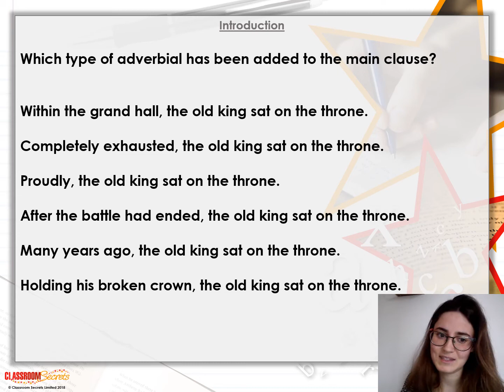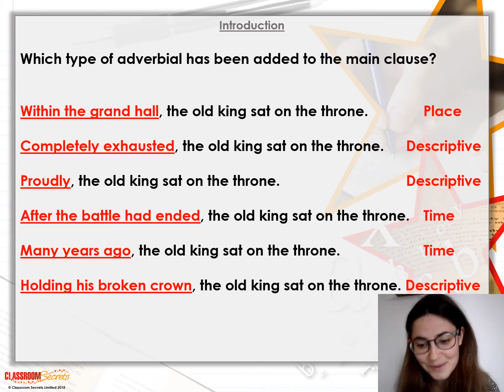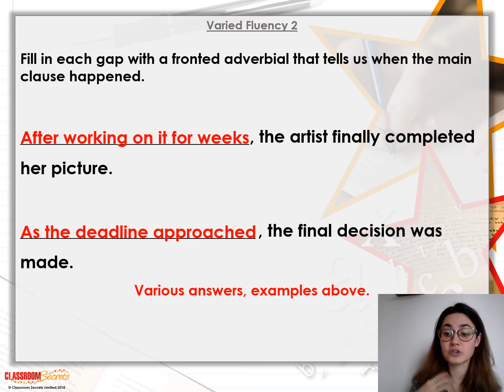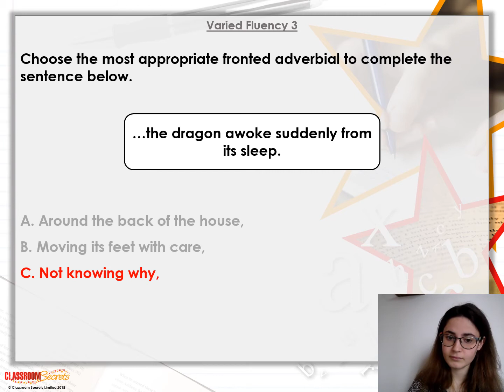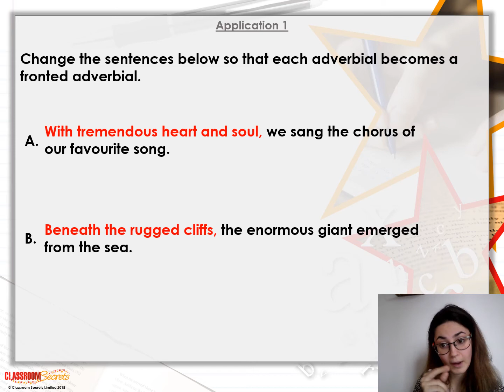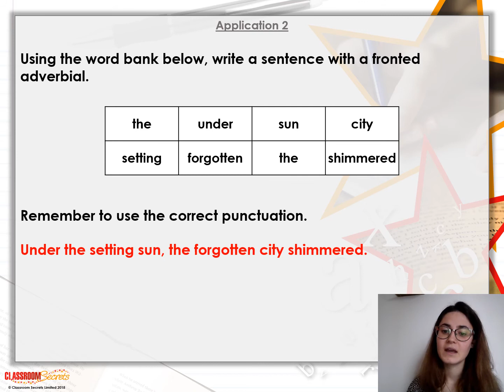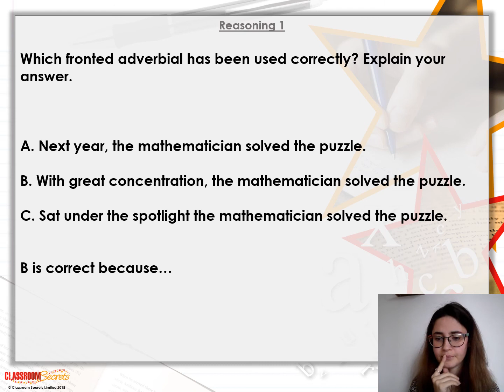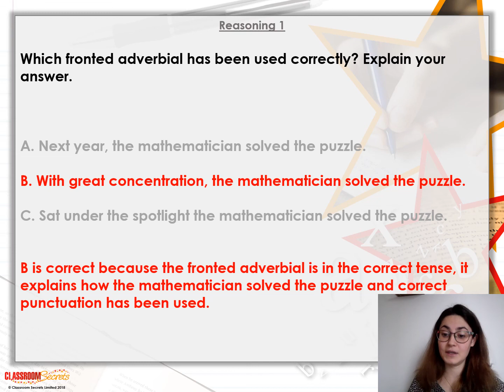Using Fronted Adverbials